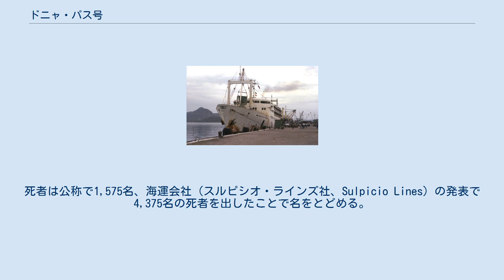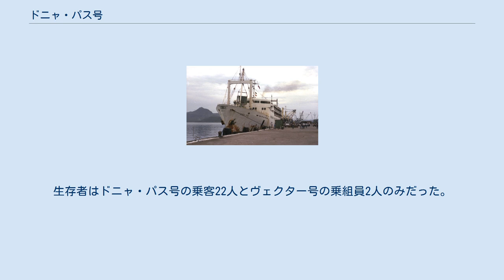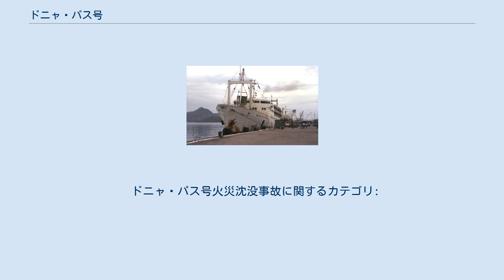ドニャ・パス号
ドニャ・パス号（MV Doña Paz）は、フィリピンの国内航路に就航していた貨客船で船籍については不詳である。
1987年12月20日の夜、フィリピンのミンドロ島・パナイ島間のタブラス海峡にて、小型タンカーヴェクター（Vector）号と衝突。
ヴェクター号の積荷であるガソリンに火が点き、大火災となって両船共に沈没した。
死者は公称で1,575名、海運会社（スルピシオ・ラインズ社、Sulpicio Lines）の発表で4,375名の死者を出したことで名をとどめる。
フィリピン国内の航路については、乗船名簿の記述が徹底されていないなどの事情により、事故時の正確な乗客数は把握しきれない。
仮に後者の死者数が正確であれば、平時における史上最悪の海難事故となる。
生存者はドニャ・パス号の乗客22人とヴェクター号の乗組員2人のみだった。
 ドニャ・パス号(1984年) もともとの船体は、1963年4月25日に尾道造船で建造され日本の琉球海運で鹿児島港～那覇港、東京～那覇航路で活躍していたひめゆり丸（定員608人）であった。
これが1975年にフィリピンの船会社に転売された後、1979年6月5日に火災に遭い廃棄処分の憂き目に遭った。
しかしフィリピン国内の船不足から改造を施す会社が現れ、1981年にドニャ・パス号として再起した。
再起に当たっては、船体上部に大幅に客室が加わるなど、元の面影が全くなくなるほどの重改造（定員増は3倍以上）が加えられていたという。
公称では2,640tとされているが、疑問を挟む余地はある。
 悪天候の中、定員を遙かに上回る乗客と貨物を満載していたドニャ・パス号は、レイテ島のタクロバンからマニラへ向かう途中、午後10時頃にヴェクター号と衝突・火災となった。
ほぼ瞬時の出来事であったらしく、双方共にまったく救難信号を発していない。
ドニャ・パス号の乗客の多さに加え、ヴェクター号が1000トンものガソリンを積載しており、これに引火したことが大惨事の最大の原因となった。
漏れ出したガソリンによって周囲の海面が一気に炎上し、海に飛び込んだ人々を炎が呑み込んでいく地獄のような光景だったと言われる。
またこの船には、故郷に帰省するフィリピン軍の兵士が1000人あまり乗っていたが、助かったのはわずか1名であった。
 衝突の原因は、主要な乗組員が全員死亡したため不明。
しかし状況証拠から、改造（重心が高くなっていたものと考えられる）や過積載により機動性に欠けるドニャ・パス号側の操船ミスではないかと考えられている。
また、船長を含む乗組員がブリッジでパーティーを行っていたという生存者の証言もある。
ただし、ヴェクター号も船長は二等航海士で機関長は無資格というように適切なライセンスを持った人物がおらず、フィリピン国内を航行する際に必要な許可をとっていないなどの問題もあった。
事故後、スルピシオ社は乗客一人当たり400米ドルの賠償金を支払ったが、乗客名簿に載っていない被害者については補償の対象外とされた。
 ドニャ・パス号の残骸は、2019年4月13日に探査船ペトレルによって発見され、12月19日に映像が公開された。
 ドニャ・パス号の残骸は500メートルの海底に直立した状態で発見され、ヴェクター号の残骸も2200メートル離れた海底で発見された。
これら2隻の状態は良好である。
^ 死者4300人 史上最悪の海難事故の沈没船を発見 フィリピン海域 - NHK ^ Schlosser, Kurt (2019年12月19日). “Paul Allen’s research vessel surveys wreckage of ‘Asia’s Titanic’ — 1987 ferry sinking killed 4,300”. GeekWire (GeekWire, LLC). 2020年2月11日閲覧。
 ドニャ・パス号火災沈没事故に関するカテゴリ: